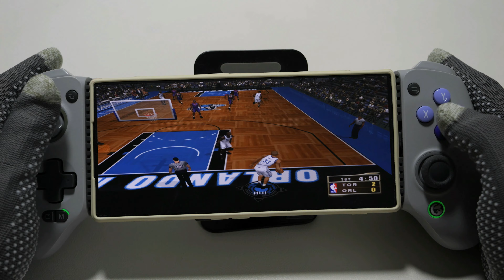Dreamcast - Top 37 Games on Android | GameSir G8 Galileo Mobile Controller 🇰🇭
ហ្គេម Dreamcast 37ហ្គេម តំលៃបញ្ចូល 5$
ចាប់អារម្មណ៍ អាចមក ដំឡើងបានណា 🙂

Mobile : ZTE Nubia Red Magic 8 Pro
Chipset : Snapdragon 8 Gen 2
Internal : 16GB RAM, 512GB
Version : Android 14